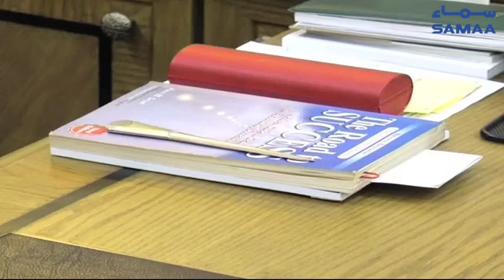Exclusive: Arrests ke decision ka kaise pata chala: Rana Sanaullah | SAMAA TV | 8 June 2020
Rana Sanaullah gives his take on what happened with PML-N, NAB and Shehbaz Sharif, the warrants and how they learnt about the decision to undertake arrests.
Stay up-to-date on the major news making headlines across Pakistan on SAMAA The latest news updates from Pakistan